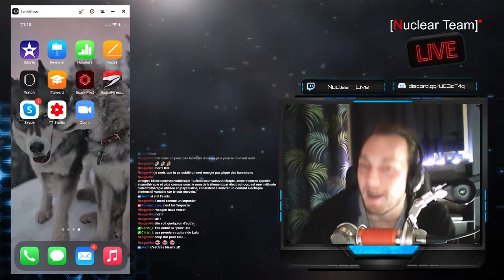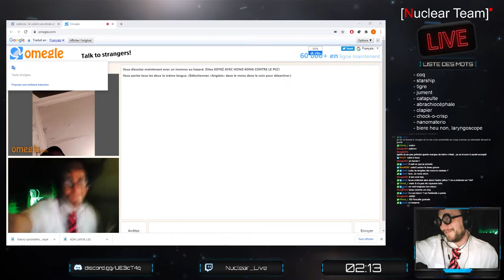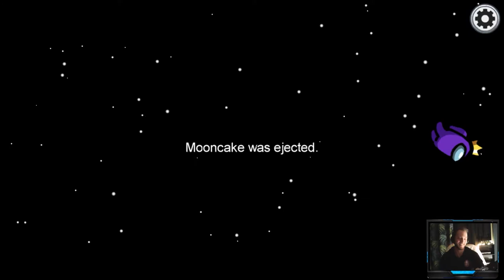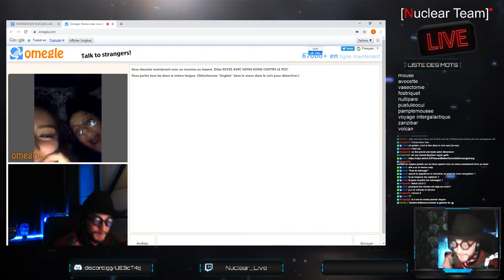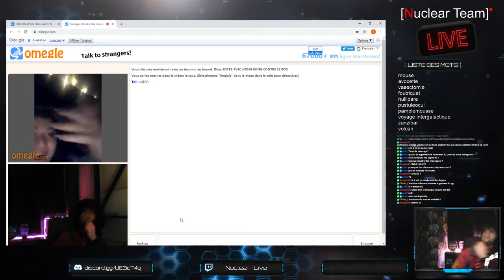[BEST OF TWITCH] #01 - LES DEBUTS DE TWITCH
Retrouvez du Nuclear Live, Among Us, Assassin's Creed Valhalla, Phasmophobia !